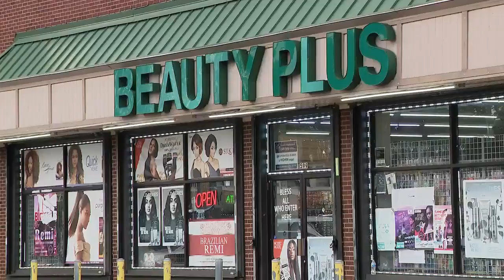(Full Title In Description)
Watch: Security Camera Shows A Bold Smash And Grab Where A Man Is Seen Driving A U-Haul Reverse Into A Beauty Supply Store Slamming Through A Wall.